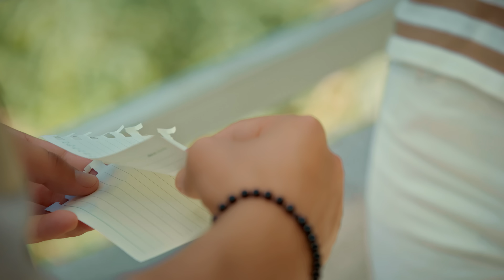Ulug'bek Usmonov - Oshiqligim (Official Music Video)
• Credits:
Clipmaker: Sunnat Namozov
Lyrics: Ulug'bek Usmonov
Arranger: Axror Murodov